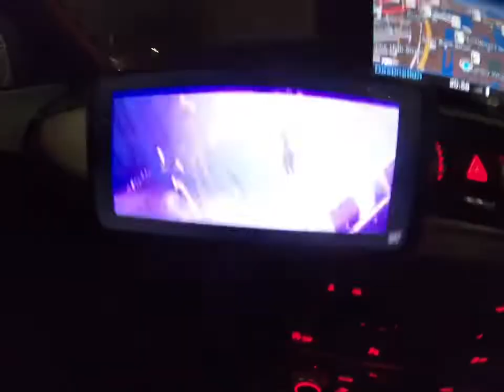AUDI A6 ULTRA S LINE / LONDON DRIVE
AUDI A6 ULTRA S LINE BLACK EDITION 2016